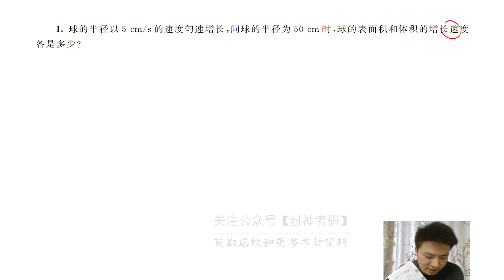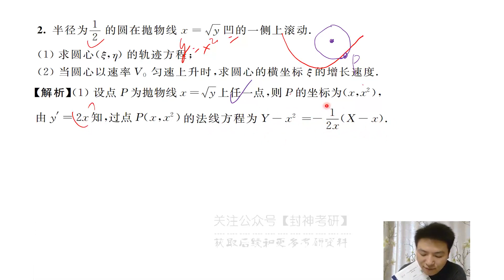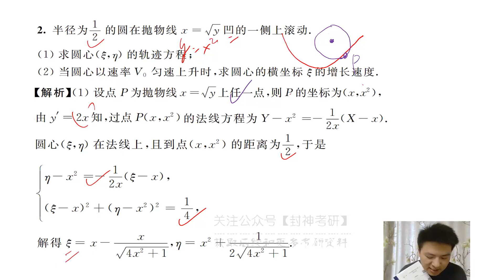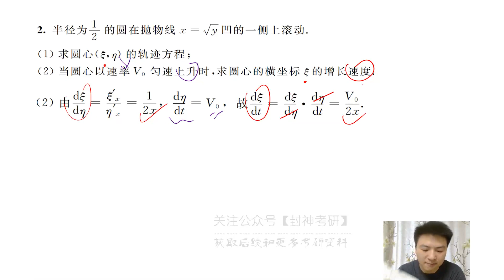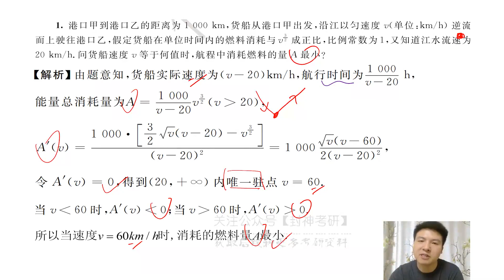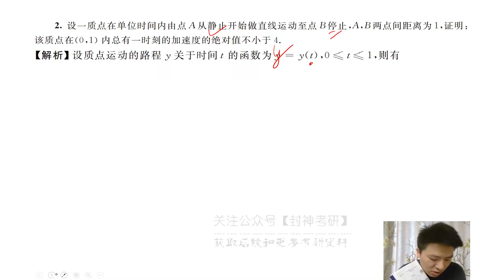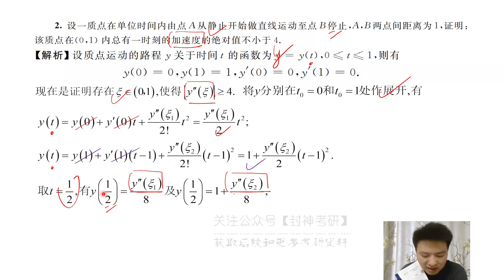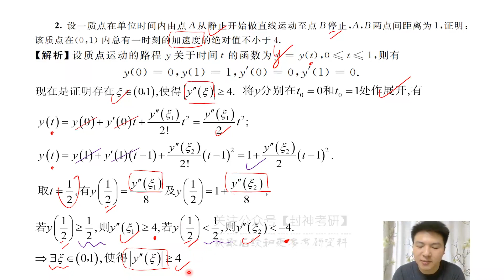01 第7章强化训练&巩固提高（数一数二）